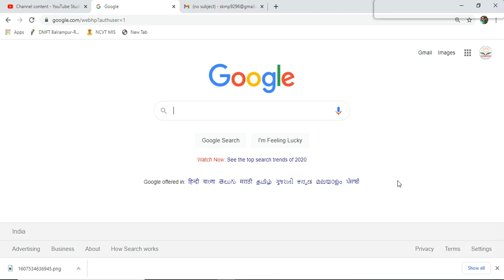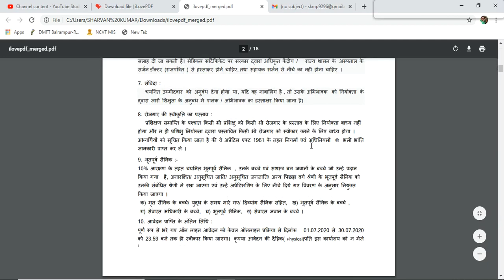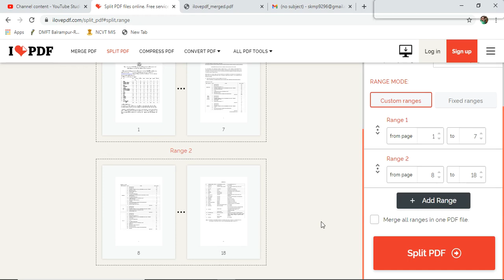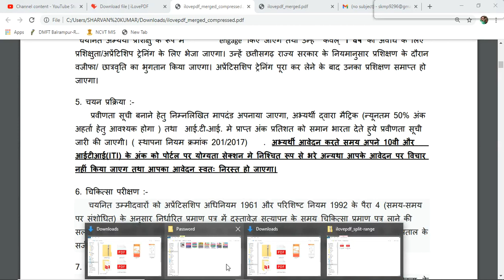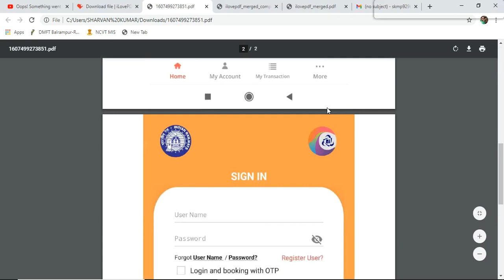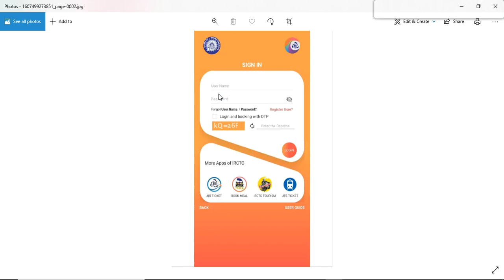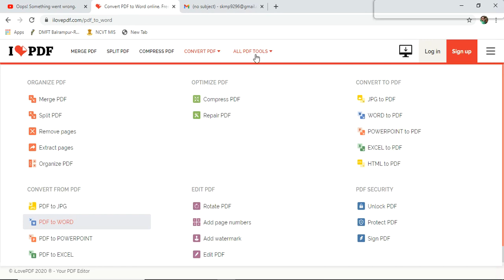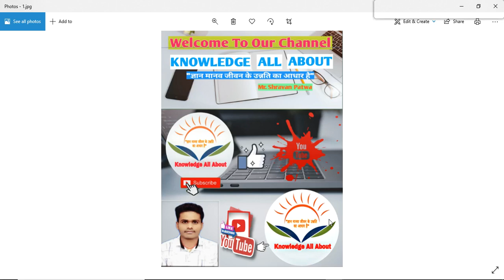How to Edit pdf files for free Word,Excel or PowerPoint Pdf को JPG और JPG File को Pdf में कैसे बनाए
How to Edit pdf files for free Word,Excel or PowerPoint
Pdf files kaise Banaye
Pdf को JPG और JPG File को Pdf में कैसे बनाए

Free online pdf Editor
Online Pdf Editor
Online pdf kaise Banaye
Online pdf Converter
Online pdf file kaise banaye
Online pdf Editor in mobile
Online pdf to word convertor
Online pdf
Online pdf file kaise edit kare
Online pdf editor in pc
Online pdf compressor
Online pdf size convert in 100 kb
Online pdf kaise banate hain
Online pdf maker
Online pdf resize
Online reduce pdf file size
Online 2 pdf reduce size
Online pdf size reduse
Online pdf watermark remover
Online pdf merger free
Online pdf merge free
Online exam me pdf kaise banaye
Online photo ko pdf me kaise convert kare
Online free merge pdf
Online free split pdf
Online free compress pdf
Online free convert pdf
Online free remove pages
Online free Extract pages
Online free Repair pdf
Online free edit pdf
Online free pdf add watermark
Online pdf to jpg
Online pdf to word
Online pdf to power point
Online pdf to excel
Online Unlock pdf
Online protect pdf
Jpg to pdf kaise banaye
Word to pdf kaise banaye
PowerPoint to pdf kaise
Excel to pdf kaise
Html to pdf kaise banaye
Jpg to pdf free
Pdf to jpg free
Word to pdf free
Pdf to word free
PowerPoint to pdf free
Pdf to PowerPoint free
Excel to pdf free
Pdf to excel free
How to merge online pdf files free
How to split online pdf files free
How to compress online pdf files free
How to convert online pdf files free